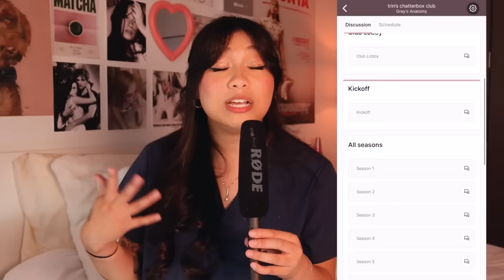I Watched Every Season of Greys Anatomy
Chapters
0:48 - INTRO
5:38 - MEREDITH
9:11 - CRISTINA
13:21 - IZZIE
16:00 - GEORGE
17:40 - ALEX
18:49 - DEREK
22:12 - MARK
27:50 - BURKE
28:57 - LEXIE
31:09 - WEBBER
32:40 - BAILEY
34:51 - ARIZONA
39:17 - CALLIE
39:52 - JO AND STEPH
43:16 - ADDISON
46:46 - SEASON 1
48:58 - SEASON 2
52:41 - SEASON 3
55:14 - SEASON 4
56:32 - SEASON 5
57:31 - SEASON 6
1:00:38 - SEASON 7
1:04:49 - SEASON 8
1:08:58 - SEASON 9
1:10:53 - SEASON 10
1:14:36 - SEASON 11
1:16:34 - SEASON 12